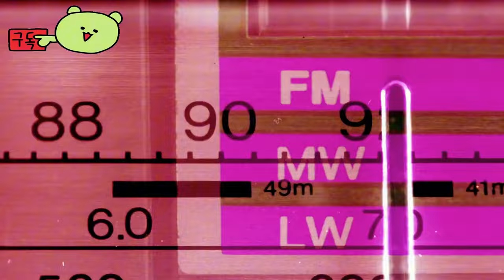더 런: 갓 넥스트 ( The Run: Got Next ) 프리스타일 농구 게임 공식 발표 티저 예고편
💎Game release date : 2025 출시 예정

더런:갓넥스트
TheRun:GotNext

🕹️Game content
The Run: Got Next는 전 세계의 모든 스트리트 후프 문화를 기념하는 빠른 속도의 풀 코트 3대3 농구 게임입니다. 온라인에서 솔로로 플레이하거나 스쿼드를 구성하여 승리를 거두고 GOAT Who's Next?가 되세요.

⚡Game Developer
 Play Studios의 플레이